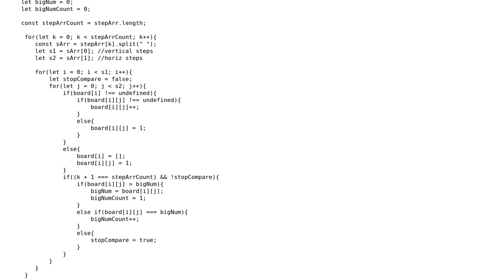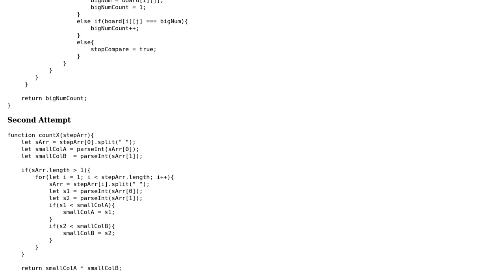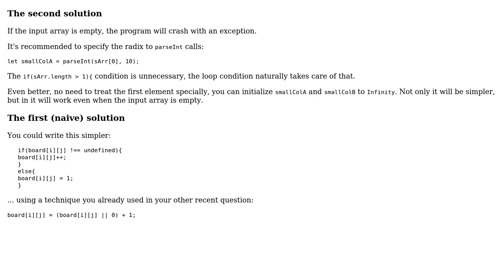Count the number of biggest numbers on the board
With thanks & praise to God, and with thanks to the many people who have made this project possible! You are responsible for your own actions.